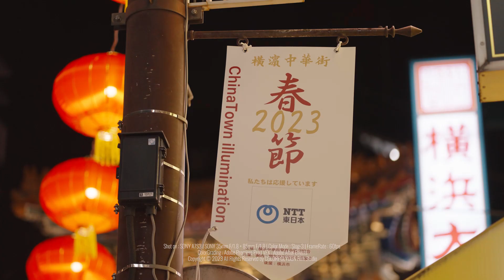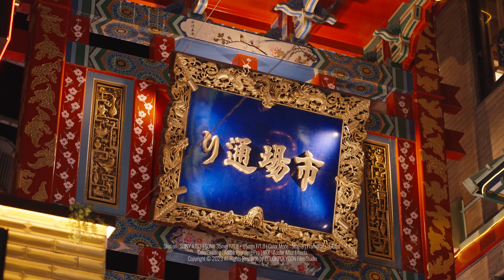Spring Festival | 春節 | CINEMATIC FILM | SONY A7S3